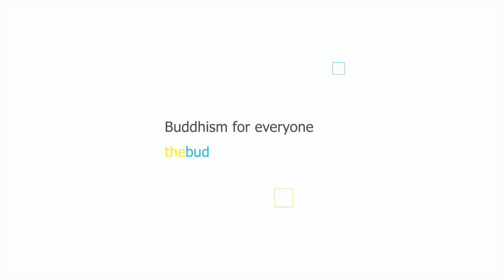Der Bodhisattva des einundzwanzigsten Jahrhunderts - Akuppa (UK)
Was bedeutet es, inmitten des Klimazusammenbruchs den Dharma zum Wohle aller Wesen zu praktizieren? Wie können wir unsere Praxis wirklich mit der Welt um uns herum verbinden? Wir werden uns acht kostbare Geschenke anschauen, die der Dharma zu bieten hat; ein Weg der ganzheitlichen buddhistischen Praxis, der auch ein ganzheitlicher Akt des Gebens an eine geplagte Welt ist.